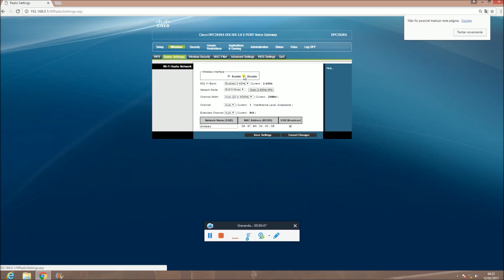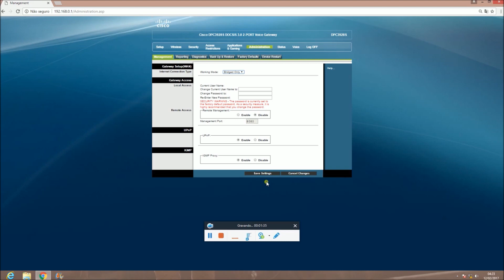MODEM CISCO DPC3928S - Bridge - Como configurar - Dica de campo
Conserte seu computador e ganhe ate 3.700 reais resolvendo o problema de outras pessoas.